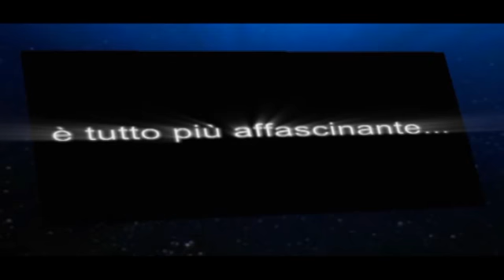Because The Night: Patti Smith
Mia elaborazione video su una bellissima canzone di Patti Smith... perchè la notte... .